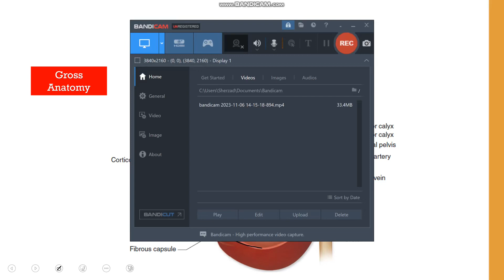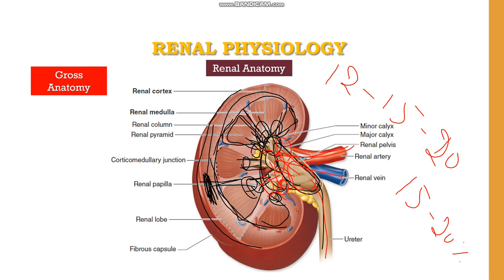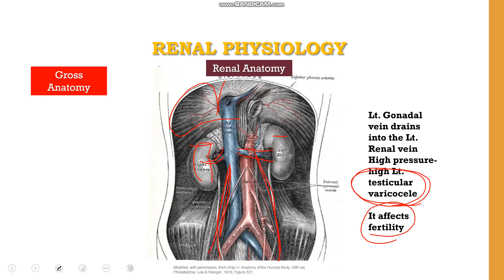Renal System physiology, #1 lecture, part one